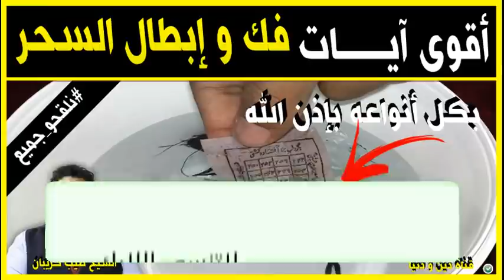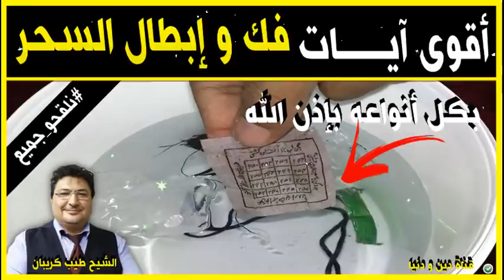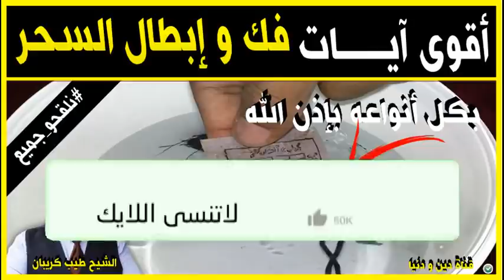أقوى آيات فك و إبطال السحر بكل أنواعه بإذن الله 🕌 مع الدكتور طيب كريبان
جديد 2021 : أقوى آيات فك و إبطال السحر بكل أنواعه بإذن الله 🕌 مع الدكتور طيب كريبان
 ▬▬▬▬▬▬ஜ۩☺۩ஜ▬▬▬▬▬
 ▬▬▬▬▬▬ஜ۩☺۩ஜ▬▬▬▬▬
⛔ أحبابي الكرام ، إذا أعجبكم الفيديو رجاءاً لا تنسوا :

 ▬▬▬▬▬▬ஜ۩☺۩ஜ▬▬▬▬▬
مواضيع سابقة

🕌 عَنْ أَبِي هُرَيْرَةَ، عَنِ النَّبِيِّ صَلَّى اللهُ عَلَيْهِ وَسَلَّمَ قَالَ:
 ▬▬▬▬▬▬ஜ۩☺۩ஜ▬▬▬▬▬
⚠️ توضيح مهم ❗

 ▬▬▬▬▬▬ஜ۩☺۩ஜ▬▬▬▬▬
# هاشتاغ الموضوع #